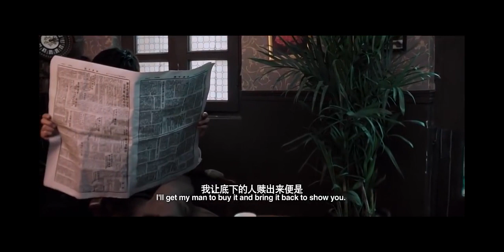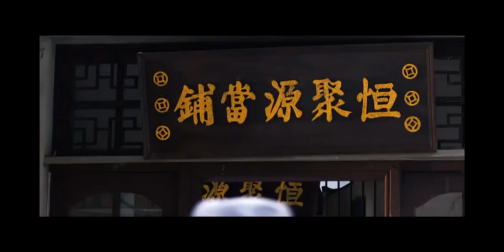LF0419 : Xiong Naijin (熊乃瑾)